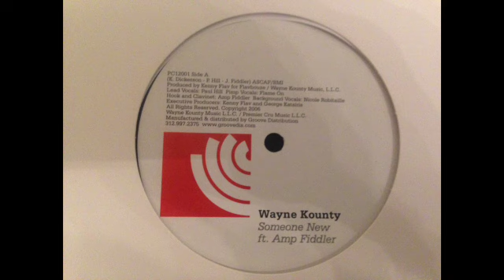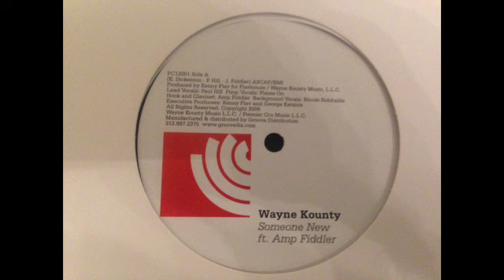Wayne Kounty Featuring Amp Fiddler ‎– Someone New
That new school funk! Premier Cru Music, 2007